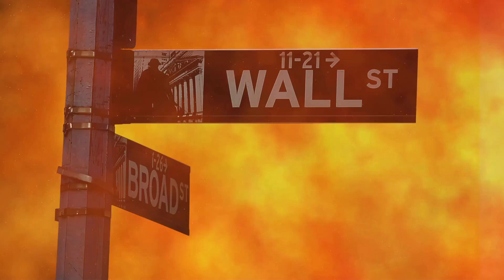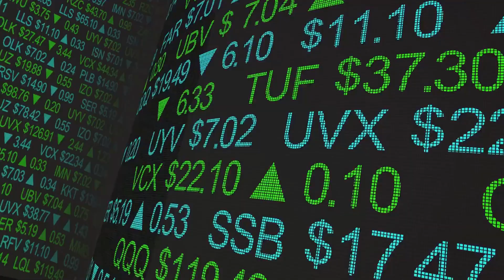Bracing for Impact: Preparing for Potential Economic Collapse and Societal Shifts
🚨 Are you ready for a potential economic collapse? 🚨

In this essential guide, we dive deep into the strategies and steps you can take to brace yourself for possible economic instability and societal shifts. From understanding the signs of an economic downturn to practical tips on financial security and stockpiling essentials, we cover it all!

🔹 What We Cover in This Video:

Recognizing Economic Warning Signs: Learn the key indicators that suggest an economic crisis might be on the horizon.
Financial Strategies for Stability: Tips on building an emergency fund, diversifying investments, reducing debt, and creating multiple income streams.
Stockpiling Essentials: How to prepare by accumulating non-perishable food, water, medications, and alternative power sources.
Building Community Networks: Importance of forming and engaging with local groups for mutual aid and support during crises.
Skill Development for Self-Sufficiency: From basic medical knowledge to home repair and gardening, discover the skills that can make you more resilient.
📚 Stay informed and prepared! Whether you're concerned about future economic conditions or just want to be ready for any type of crisis, this video is your go-to resource for planning and preparedness.